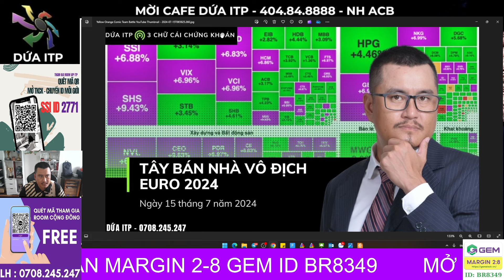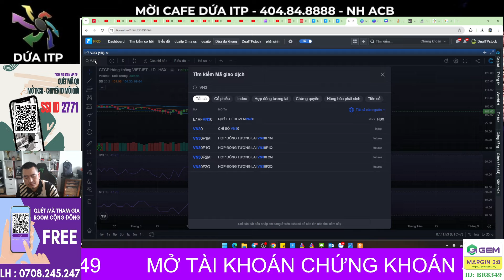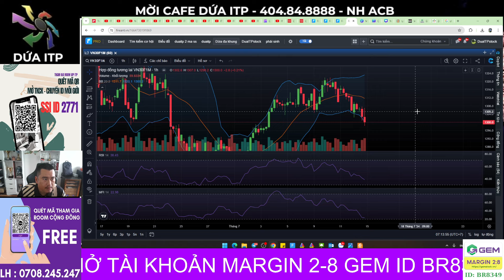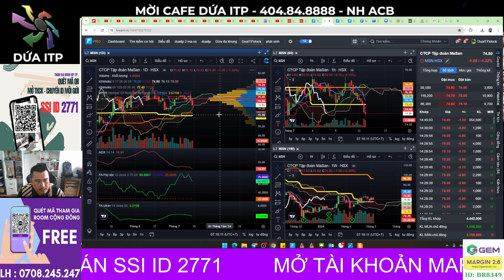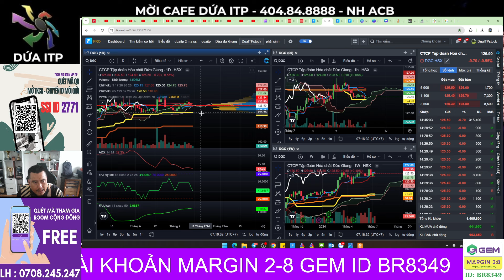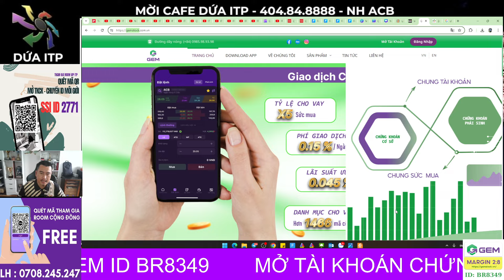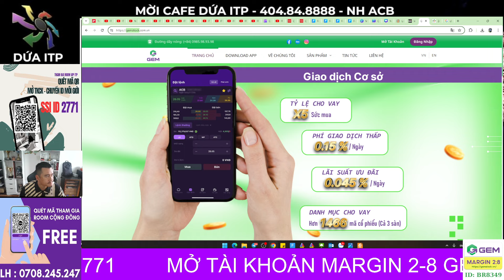Nhận định thị trường chứng khoán hàng ngày | Cơ hội kiếm Money Tây bán Nhà vô địch Euro 2024I DứaITP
👉 Tham gia room Zalo hỗ trợ hỏi đáp hàng ngày miễn phí:  Quét mã QR
🫰 Mời Cà Phê: 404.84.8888 NH ACB - Nguyễn Anh Tuấn
👍Link mở tài khoản: SSI ID 2771
👍 Link mở tài khoản:
      CBGT : BR8349

Với bối cảnh Mỹ thoát khỏi vỡ nợ và Dowjones tăng mạnh, việc Vnindex vượt cản 1092 để hướng về đỉnh cũ 1124, Vnindex xác định xu hướng tăng mới trong năm 2023 vào ngày 6/6 - Cơ hội lớn nhất năm 2023 để đón Siêu Sóng chứng khoán năm 2023. Vnindex ngày 18/7 đã xác nhận xu hướng tăng mạnh và đã tiến đến 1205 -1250 trong thời gian qua.  Vnindex đã xác nhận tín hiệu đảo chiều xu hướng, tại khu vực 1250 nơi nhiều NĐT trung hạn bị mắc kẹt cú ' Sập 2022 sau khi bắt đáy ở 1250" sẽ tìm cơ hội thoát hàng. Thị trường có nguy cơ điều chỉnh về 1145 và mới đi lên lại 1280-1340 ? Ngày 1/10 Dứa ITP chia sẻ Nghịch lý triển vọng kinh tế, GDP tăng nhưng VN - index sẽ giảm 100 điểm về 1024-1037? Tháng 8/2024 vnindex sẽ quay lại đỉnh cũ 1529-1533.